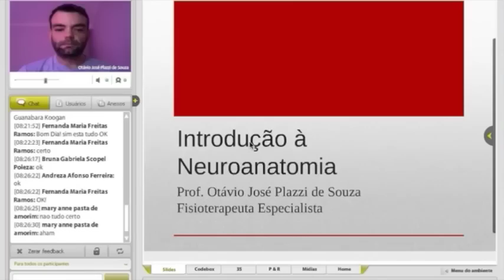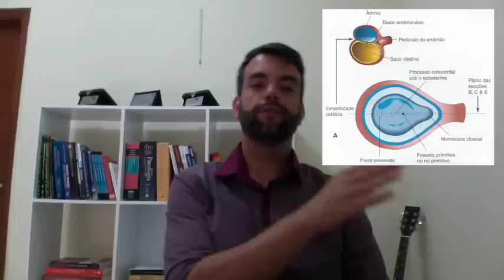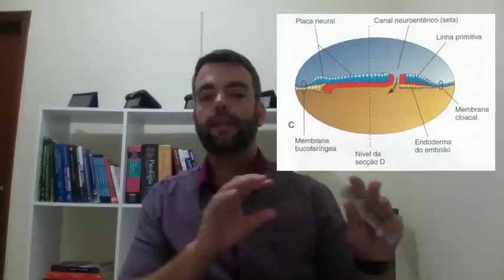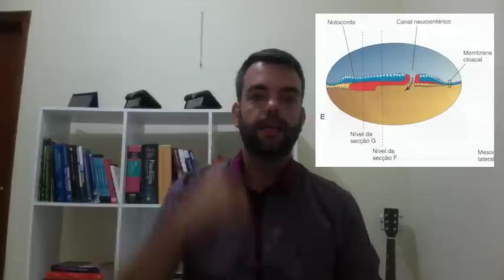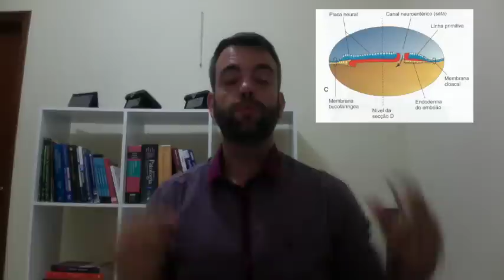Terceira Semana do Desenvolvimento Humano - Parte 2/4 - Prof. Otávio Plazzi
Segunda parte da aula de Terceira Semana do Desenvolvimento Humano - que foi elaborada tendo como referência o livro de Embriologia Básica do Moore.

Assunto: Processo Notocordal e Notocorda